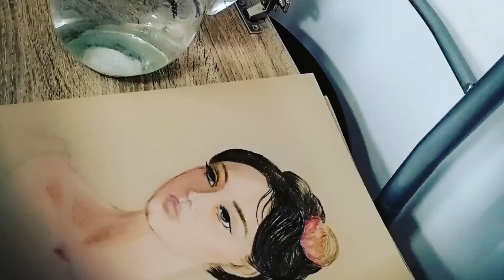Portrait of Natasha Rostova. Drawing on the wrong paper. Colored pensils